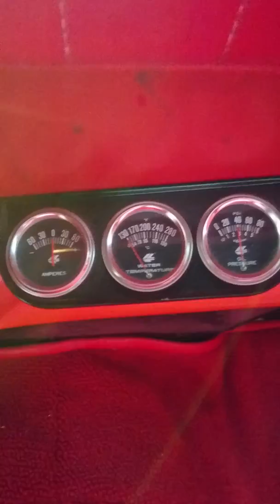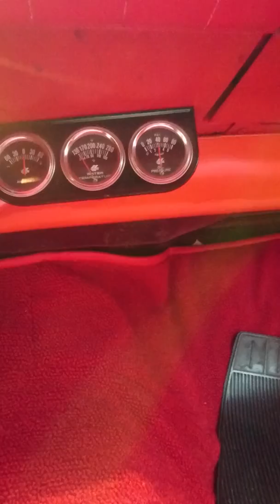Buick Invicta Convertible 1960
A walk around our beautiful car named Loretta.